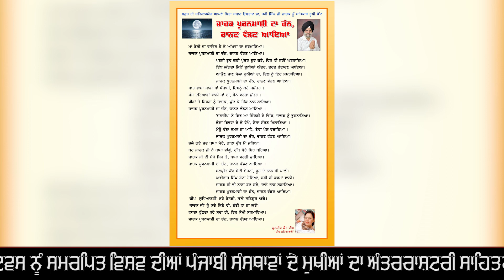Poem by Deep Ludhianvi in respect of Dr Hari Singh Jachak in Sanman Samagam at GGSSC on 25-02-2023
* ਗੁਰੂ ਗੋਬਿੰਦ ਸਿੰਘ  ਸਟੱਡੀ ਸਰਕਲ ਵਲੋਂ ਪੰਜਾਬੀ ਮਾਂ ਬੋਲੀ  ਨੂੰ ਸਮਰਪਿਤ ਸੰਸਥਾਵਾਂ ਦੇ ਅੰਤਰਰਾਸ਼ਟਰੀ  ਸੰਮੇਲਨ ਅਤੇ ਸਨਮਾਨ ਸਮਾਰੋਹ ਵਿੱਚ  ਦੀਪ ਲੁਧਿਆਣਵੀ ਵੱਲੋਂ ਆਪਣੇ ਪਿਤਾ ਸਮਾਨ  ਉਸਤਾਦ ਡਾ ਹਰੀ ਸਿੰਘ ਜਾਚਕ ਬਾਰੇ ਤਾੜੀਆਂ ਦੀ ਗੂੰਜ ਵਿੱਚ ਸੁਣਾਈ ਕਵਿਤਾ*

ਦਾਸ  ਦੇ ਯੂਟਿਊਬ ਚੈਨਲ
Dr Hari Singh Jachak  ਨੂੰ ਸਬਸਕਰਾਈਬ ਕਰਨ  ਦੀ  ਕਿਰਪਾਲਤਾ ਕਰਨੀ ਜੀਓ

ਗੁਰੂ ਗੋਬਿੰਦ ਸਿੰਘ ਸਟੱਡੀ ਸਰਕਲ ਲੁਧਿਆਣਾ ਵੱਲੋਂ ਕੌਂਸਲ ਫਾਰ ਕੋਲੈਬੋਰੇਸ਼ਨ ਐਂਡ ਐਕਸਟਰਨਲ ਰੀਲੇਸ਼ਨਜ਼ ਅਤੇ ਪੰਜਾਬੀ ਭਾਸ਼ਾ ਵਿਕਾਸ ਤੇ ਪਾਸਾਰ ਕੇਂਦਰ ਦੇ ਪ੍ਰਬੰਧਾਂ ਅਧੀਨ ਵਿਸ਼ਵ ਭਰ ਦੀਆਂ ਪੰਜਾਬੀ ਸਾਹਿਤਕ ਸੰਸਥਾਵਾਂ ਦੇ ਮੁਖੀਆਂ ਦਾ 25 ਫਰਵਰੀ ਨੂੰ ਗੁਰੂ ਗੋਬਿੰਦ ਸਿੰਘ  ਸਟੱਡੀ ਸਰਕਲ ਕੰਪਲੈਕਸ ਮਾਡਲ ਟਾਊਨ ਐਕਸਟੈਂਸਨ ਵਿੱਚ ਕੀਤਾ ਗਿਆ ਅੰਤਰਰਾਸ਼ਟਰੀ ਸੰਮੇਲਨ ਅਤੇ ਸਨਮਾਨ ਸਮਾਰੋਹ ਸਫਲਤਾ ਸਹਿਤ ਸੰਪੂਰਨ ਹੋਇਆ।

         ਪੰਜਾਬੀ ਮਾਂ-ਬੋਲੀ ਦੇ ਪਾਸਾਰ ਨੂੰ ਸਮਰਪਿਤ ਇਸ ਕਾਨਫਰੰਸ ਵਿੱਚ ਦੇਸ਼-ਵਿਦੇਸ਼ ਤੋਂ ਹਾਜ਼ਰ ਹੋਏ 100 ਤੋਂ ਵਧੇਰੇ ਸਾਹਿਤਕਾਰਾਂ ਅਤੇ ਸਭਾਵਾਂ ਦੇ ਮੁਖੀਆਂ ਦਾ ਸਨਮਾਨ ਕੀਤਾ ਗਿਆ।

ਇਸ ਸੰਮੇਲਨ ਦੀ ਆਰੰਭਤਾ ਸ. ਲਖਵਿੰਦਰ ਸਿੰਘ ਲੱਖਾ ਸਲੇਮਪੁਰੀ,ਨਰਿੰਦਰ ਕੌਰ ਅਤੇ ਜਸਵਿੰਦਰ ਕੌਰ  ਜੱਸੀ ਨੇ ਸ਼ਬਦ ਦਾ ਗਾਇਨ ਕਰਕੇ ਕੀਤੀ ਉਪਰੰਤ ਡਾ. ਹਰੀ ਸਿੰਘ ਜਾਚਕ, ਚੀਫ਼ ਕੋਲੈਬੋਰੇਟਰ, ਕੌਂਸਲ ਫਾਰ ਕੋਲੈਬੋਰੇਸ਼ਨ ਐਂਡ ਐਕਸਟਰਨਲ ਰੀਲੇਸ਼ਨਜ਼ ਨੇ ਹਾਜ਼ਰ ਸਾਰੇ ਪਤਿਵੰਤਿਆਂ ਨੂੰ ਜੀ ਆਇਆਂ ਆਖਿਆਂ ਅਤੇ ਸੰਖੇਪ ਜਾਣਕਾਰੀ ਦਿੱਤੀ। ਪ੍ਰੋ. ਬਲਵਿੰਦਰਪਾਲ ਸਿੰਘ ਐਡੀਸ਼ਨਲ ਚੀਫ ਸਕੱਤਰ, ਭਾਸ਼ਾਵਾਂ ਅਤੇ ਸੱਭਿਆਚਾਰਕ ਮਾਮਲੇ ਗੁਰੂ ਗੋਬਿੰਦ ਸਿੰਘ ਸਟੱਡੀ ਸਰਕਲ ਨੇ ਵਿਚਾਰ ਸਾਂਝੇ ਕਰਦੇ ਹੋਏ ਪੰਜਾਬੀ ਪੜ੍ਹਣ ਅਤੇ ਲਿਖਣ ਲਈ ਅਤੇ ਪੰਜਾਬੀ ਮਾਤ ਭਾਸ਼ਾ ਪ੍ਰਤੀ ਵਚਨਬੱਧ ਹੋਣ ਲਈ ਪ੍ਰੇਰਿਤ ਕੀਤਾ। ਡਾ. ਸਰਬਜੋਤ ਕੌਰ ਮੁਖੀ ਪੰਜਾਬੀ ਭਾਸ਼ਾ ਵਿਕਾਸ  ਤੇ ਪਸਾਰ ਕੇਂਦਰ  ਨੇ ਕਿਹਾ ਕਿ ਭਾਸ਼ਾ ਨੂੰ ਜਿਉਂਦਾ ਰੱਖਣ ਲਈ ਅਜਿਹੇ ਦਿਵਸ ਮਨਾਉਣੇ ਜਰੂਰੀ ਹਨ। ਉਨ੍ਹਾਂ ਕਿਹਾ ਕਿ ਕਿਸੇ ਕੌਮ ਦੀ ਸਭ ਤੋਂ ਵੱਡੀ ਬਦਕਿਸਮਤੀ ਦੀ ਗੱਲ ਆਪਣੀ ਮਾਤ-ਭਾਸ਼ਾ ਨੂੰ ਭੁੱਲਣਾ ਹੈ ਇਸ ਲਈ ਪੰਜਾਬੀ ਬੋਲੀ ਨੂੰ ਬੋਲਣ ਵਿੱਚ ਹਰੇਕ ਪੰਜਾਬੀ ਨੂੰ ਮਾਣ ਮਹਿਸੂਸ ਕਰਨਾ ਚਾਹੀਦਾ ਹੈ।

ਇਸ ਤੋਂ ਬਾਅਦ ਦੇਸ਼ ਵਿਦੇਸ਼  ਤੋਂ ਪਹੁੰਚੇ  ਪਤਵੰਤੇ ਸੱਜਣਾਂ ਨੇ ਪੰਜਾਬੀ  ਮਾਂ ਬੋਲੀ ਨੂੰ ਸਾਰੀ ਦੁਨੀਆਂ ਵਿੱਚ ਫੈਲਾਉਣ ਲਈ  ਸੁਹਿਰਦ ਉਪਰਾਲੇ  ਕਰਨ ਵਿੱਚ  ਯੋਗਦਾਨ  ਪਾਉਣ  ਲਈ ਆਪੋ ਆਪਣੇ ਵਿਚਾਰ  ਅਤੇ ਸੁਝਾਅ  ਦਿੱਤੇ। ਮੁੱਖ  ਤੌਰ  ਤੇ ਡਾ ਨਾਇਬ  ਸਿੰਘ ਮੰਡੇਰ ਪ੍ਰਧਾਨ ਭਾਰਤ, OFC ਕੈਨੇਡਾ, ਸ੍ਰੀ ਮੁਕੇਸ਼  ਕਾਦੀਆਂ ਪ੍ਰਧਾਨ ਪੰਜਾਬ, ਜਗਤ ਪੰਜਾਬੀ  ਸਭਾ,ਕੈਨੇਡਾ, ਸਰਦਾਰ ਲਖਵਿੰਦਰ ਸਿੰਘ  ਲੱਖਾ,ਚੇਅਰਮੈਨ ਮਾਣ  ਪੰਜਾਬੀਆਂ ਤੇ ਅੰਤਰਰਾਸ਼ਟਰੀ ਸਾਹਿਤਕ ਮੰਚ ਯੂ ਕੇ, ਸ੍ਰੀ ਮਤੀ ਸੁੰਦਰਪਾਲ ਕੌਰ ਰਾਜਾਸਾਂਸੀ, ਸਰਪ੍ਰਸਤ ਸਾਈਂ ਮੀਰਾਂਮੀਰ ਹੰਬਲ ਫਾਊਂਡੇਸ਼ਨ, ਕੈਨੇਡਾ, ਬੀਬੀ ਸੁਰਜੀਤ ਕੌਰ ਸਕਾਰਮੈਂਟੋ,ਅਮਰੀਕਾ,ਸਰਦਾਰ ਸਤਿੰਦਰਪਾਲ ਸਿੰਘ  ਸਿਧਵਾਂ, ਪ੍ਰਡਿਊਸਰ ਡਾਇਰੈਕਟਰ, ਪੰਜਾਬੀ  ਲਹਿਰਾਂ, ਕੈਨੇਡਾ,ਸ੍ਰੀ ਮਤੀ ਕੁਲਵਿੰਦਰ ਕੌਰ  ਕੋਮਲ ਦੁਬੱਈ, ਸ੍ਰੀ  ਰਾਮ ਲਾਲ ਭਗਤ,ਮੁੱਖ ਸੰਚਾਲਕ,ਮਹਿਕ ਪੰਜਾਬ  ਦੀ ਗਰੁੱਪ,ਸ੍ਰੀ ਮਤੀ ਗੁਰਜੀਤ ਕੌਰ  ਅਜਨਾਲਾ,ਮੁੱਖ  ਪ੍ਰਬੰਧਕ, ਕਲਮਾਂ ਦਾ ਕਾਫਲਾ ਅਤੇ ਇਸਤਰੀ  ਲਿਖਾਰੀ  ਮੰਚ, ਡਾ ਗੁਰਚਰਨ ਕੌਰ ਕੋਚਰ ਪ੍ਰਧਾਨ ਪੰਜਾਬੀ ਲੇਖਕ ਕਲਾਕਾਰ  ਸੁਸਾਇਟੀ,ਸਰਦਾਰ ਮਹਿੰਦਰ ਸਿੰਘ  ਸੇਖੋਂ ਸੰਚਾਲਕ ਮੇਰੀ  ਮਾਂ ਬੋਲੀ ਪੰਜਾਬੀ ਗਰੁੱਪ, ਸਰਦਾਰ ਸੋਹਣ ਸਿੰਘ  ਗੈਦੂ, ਅੰਤਰਰਾਸ਼ਟਰੀ ਸਰਬ ਸਾਂਝਾ  ਕਵੀ ਦਰਬਾਰ  (RFSO), ਸਰਦਾਰ ਦਰਸ਼ਨ ਸਿੰਘ  ਭੰਮੇ,ਸਕੱਤਰ, ਕਵੀਸ਼ਰੀ  ਵਿਕਾਸ ਮੰਚ, ਪ੍ਰੋਫੈਸਰ  ਗੁਰਜੀਤ ਸਿੰਘ  ਖਾਲਸਾ,ਪ੍ਰਧਾਨ,ਗੁਰੂ ਕਾਂਸ਼ੀ ਸਾਹਿਤ  ਅਕੈਡਮੀ,ਦਮਦਮਾਂ ਸਾਹਿਬ, ਜਥੇਦਾਰ  ਬਲਬੀਰ ਸਿੰਘ ਬਲ, ਪ੍ਰਧਾਨ ਸ਼੍ਰੋਮਣੀ ਪੰਥਕ  ਕਵੀ  ਸਭਾ, ਚਰਚਿਤ ਕਵਿਤਰੀ ਸ੍ਰੀ ਮਤੀ ਮੀਨਾ ਮਹਿਰੋਕ,ਸ੍ਰੀ ਮਤੀ ਆਸ਼ਾ ਸ਼ਰਮਾ ਪ੍ਰਧਾਨ ਰਾਸ਼ਟਰੀ ਕਾਵਿ ਸਾਗਰ,ਸਰਦਾਰ  ਇੰਦਰ ਪਾਲ ਸਿੰਘ  ਸੰਚਾਲਕ  ਇੰਦਰ ਧਨੁਸ਼ ਸਾਹਿਤਕ  ਮੰਚ,ਦੀਪ ਲੁਧਿਆਵੀ ਸੰਚਾਲਕ ਕਵੀ ਦਰਬਾਰ ਮਹਿਕ ਪੰਜਾਬ  ਦੀ ਗਰੁੱਪ ਅਤੇ ਹੋਰਨਾਂ ਨੇ ਮਾਂ ਬੋਲੀ ਦੀ ਪ੍ਰਫੁੱਲਤਾ ਲਈ ਆਪਣੇ ਬਹੁਮੁੱਲੇ ਵਿਚਾਰ ਰੱਖੇ ਅਤੇ ਕਵਿਤਾਵਾਂ ਤੇ ਗੀਤ ਵੀ ਸੁਣਾਏ। ਡਾ ਹਰੀ ਸਿੰਘ ਜਾਚਕ  ਨੇ ਵੀ ਜੈਕਾਰਿਆਂ ਤੇ  ਤਾੜੀਆਂ ਦੀ ਗੂੰਜ  ਵਿੱਚ ਪੰਜਾਬੀ ਮਾਂ ਬੋਲੀ ਨੂੰ ਸਮਰਪਿਤ ਕਵਿਤਾ ਸੁਣਾਈ ।ਇਸ ਦੇ ਨਾਲ  ਹੀ ਉਨਾਂ ਨੇ ਆਏ ਹੋਏ  ਸਾਰੇ ਪਤਵੰਤਿਆਂ ਦਾ ਕਵਿਤਾ ਰਾਹੀਂ ਧੰਨਵਾਦ  ਕੀਤਾ।

          ਅਖੀਰ ਵਿੱਚ  ਪ੍ਰੋਫੈਸਰ  ਅਪਿੰਦਰ ਸਿੰਘ  ਜਨਰਲ ਸਕੱਤਰ, ਕੌਂਸਲ ਫਾਰ ਕੋਲੈਬੋਰੇਸ਼ਨ ਐਂਡ ਐਕਸਟਰਨਲ ਰਿਲੇਸ਼ਨਜ਼ ਨੇ ਆਏ ਹੋਏ  ਸਾਰੇ ਪਤਵੰਤਿਆਂ ਦਾ ਧੰਨਵਾਦ  ਕੀਤਾ ਅਤੇ ਨਾਲ ਹੀ ਸਰਦਾਰ ਜਤਿੰਦਰਪਾਲ ਸਿੰਘ ਸਾਬਕਾ ਚੇਅਰਮੈਨ ਗੁਰੂ ਗੋਬਿੰਦ ਸਿੰਘ  ਸਟੱਡੀ ਸਰਕਲ  ਦਾ ਸੰਦੇਸ਼ ਪੜ੍ਹ ਕੇ ਸੁਣਾਇਆ ਜੋ ਇਸ ਤਰਾਂ ਸੀ

"ਉੜੇ ਤੇ ਜੂੜੇ, ਸਿੰਘ ਅਤੇ ਕੌਰ, ਦੀ ਸੰਭਾਲ ਕਰਨ ਦੀ ਅਤਿਅੰਤ ਲੋੜ ਹੈ।ਇਸ ਲਈ ਹਰ ਯੋਗ ਹੀਲਾ ਅਤੇ ਵਸੀਲਾ ਵਰਤਣਾ ਚਾਹੀਦਾ ਹੈ। ਵਾਹਿਗੁਰੂ ਜੀ ਅਤੇ ਸਤਿਗੁਰੂ ਗੁਰੂ ਗ੍ਰੰਥ ਸਾਹਿਬ ਜੀ ਦੀ ਬਾਣੀ ਤੇ ਅਟੁੱਟ ਭਰੋਸਾ ਰੱਖਣ ਨਾਲ ਓਹ ਆਪ ਹੀ ਵਿੱਚ  ਵਰਤ ਕੇ ਸਾਰੇ ਕਾਰਜ ਰਾਸ ਕਰਦੇ ਹਨ। ਇਸ ਗੱਲ ਤੇ ਯਕੀਨ ਰੱਖਣਾ ਚਾਹੀਦਾ ਹੈ ਕਿ ਪ੍ਰਹੋਵੇਤੱਖ ਨਿਰੰਕਾਰ ਜਾਣ ਕੇ ਗੁਰੂ ਗੋਬਿੰਦ ਸਿੰਘ ਜੀ ਦੇ ਵਲੋਂ ਸਥਾਪਤ ਕੀਤੇ ਲਿਖਣਸਰ ਤੇ ਅਰਦਾਸ  ਕਰਨ ਨਾਲ ਕਲਮ ਵਿੱਚ  ਬਰਕਤਾਂ ਪੈਂਦੀਆਂ ਹਨ। ਗੁਰੂ ਸਾਹਿਬ  ਦੀਆਂ ਅਸੀਸਾਂ ਦੀ ਬਖਸ਼ਿਸ਼ ਪ੍ਰਾਪਤ ਕਰਨ ਲਈ ਸਮਰਪਿਤ ਹੋ ਕੇ ਕਲਮ ਚਲਾਉਣੀ ਚਾਹੀਦੀ ਹੈ ਜਿਸ   ਨਾਲ ਸਮਾਜ ਦਾ ਅਤੇ ਸਰਬੱਤ ਦਾ ਭਲਾ ਹੋਵੇ।

                 ਗੁਰੂ ਗੋਬਿੰਦ ਸਿੰਘ  ਸਟੱਡੀ ਸਰਕਲ ਵਲੋਂ ਪੰਜਾਬੀ ਮਾਂ ਬੋਲੀ  ਨੂੰ ਸਮਰਪਿਤ ਸੰਸਥਾਵਾਂ ਦੇ ਅੰਤਰਰਾਸ਼ਟਰੀ  ਸੰਮੇਲਨ ਅਤੇ ਸਨਮਾਨ ਸਮਾਰੋਹ ਵਿੱਚ  ਦੀਪ ਲੁਧਿਆਣਵੀ ਵੱਲੋਂ ਆਪਣੇ ਪਿਤਾ ਸਮਾਨ  ਉਸਤਾਦ ਡਾ ਹਰੀ ਸਿੰਘ ਜਾਚਕ ਬਾਰੇ ਤਾੜੀਆਂ ਦੀ ਗੂੰਜ ਵਿੱਚ ਕਵਿਤਾ ਸੁਣਾਈ ਗਈ  ਜਿਸ  ਨੂੰ ਬਹੁਤ  ਪਸੰਦ ਕੀਤਾ ਗਿਆ। ਦੀਪ ਲੁਧਿਆਣਵੀ ਇਕ ਨਾਮਵਰ ਸ਼ਾਇਰਾ ਹੈ ਜਿਸ  ਦੀ  ਇਕ ਪੁਸਤਕ 'ਮੈਂ ਦੀਪਕ ਦੀ  ਲੋਅ' ਪ੍ਰਕਾਸ਼ਿਤ ਹੋ ਚੁੱਕੀ ਹੈ। ਬਹੁਤ  ਵਧੀਆ ਲਿਖਦੀ ਹੈ ਅਤੇ ਭਾਵਪੂਰਤ  ਢੰਗ  ਨਾਲ  ਸਟੇਜ ਤੇ ਪੇਸ਼ ਕਰਦੀ ਹੈ। ਦਾਸ  ਨੂੰ ਪਿਤਾ ਸਮਾਨ  ਉਸਤਾਦ  ਮੰਨਦੀ ਹੈ ਅਤੇ ਸਮੇਂ ਸਮੇਂ ਤੇ ਆਪਣੀਆਂ ਕਵਿਤਾਵਾਂ ਦੀ  ਸੁਧਾਈ ਵੀ  ਕਰਵਾਉਂਦੀ ਹੈ। ਇਸ  ਦੀ ਗੁਰ ਇਤਿਹਾਸ ਅਤੇ ਸਿੱਖ ਇਤਿਹਾਸ ਨਾਲ ਸਬੰਧਿਤ  ਕਵਿਤਾਵਾਂ ਦੀ ਪੁਸਤਕ ਵੀ  ਬਹੁਤ  ਜਲਦੀ  ਪ੍ਰਕਾਸ਼ਿਤ  ਹੋ ਰਹੀ ਹੈ।

            ਇਸ ਕਵਿਤਾ ਦੀ ਵੀਡੀਓ ਦਾਸ  ਦੇ ਯੂ ਟਿਊਬ ਚੈਨਲ Dr Hari Singh Jachak ਤੇ ਅਪਲੋਡ ਕੀਤੀ ਗਈ  ਹੈ। ਇਸ ਨੂੰ ਸੁਣਨ  ਤੇ  ਅੱਗੇ ਦੀ ਅੱਗੇ ਸ਼ੇਅਰ ਕਰਨ  ਦੀ ਕਿਰਪਾਲਤਾ  ਕਰਨੀ ਜੀਓ।

ਚੀਫ਼ ਕੋਲੈਬੋਰੇਟਰ
ਗੁਰੂ ਗੋਬਿੰਦ ਸਿੰਘ  ਸਟੱਡੀ ਸਰਕਲ

      Deep Ludhianvi, renowned poetess and meritorious disciple of Dr Hari Singh Jachak recited poem regarding personality and poetry of Dr Hari Singh Jachak. Everybody listened it with enthusiasm.

        Thanks from the core of my heart .

With  regards